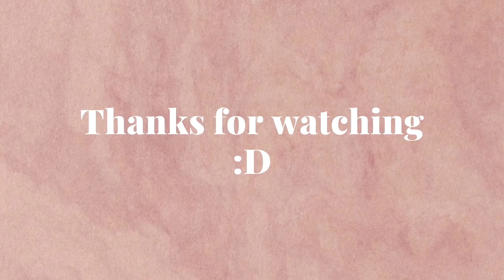This is Fire 🔥 | Jujutsu Kaisen Episode 19 & 20 | Reaction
All the fighting scene in these two episodes was just amazing! But episode 19 is definitely our most favorite episode so far.

Our english is not very good and we think about how to say it in English first before we speak, but we will try our best to improve!

English caption is available, auto-translate for Japanese and Indonesian.